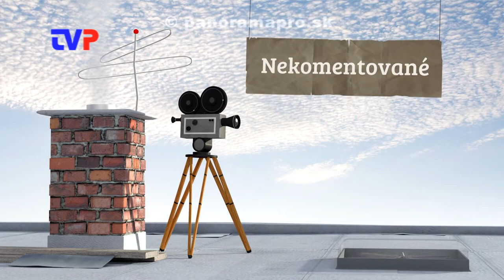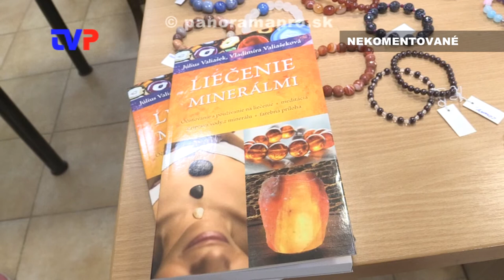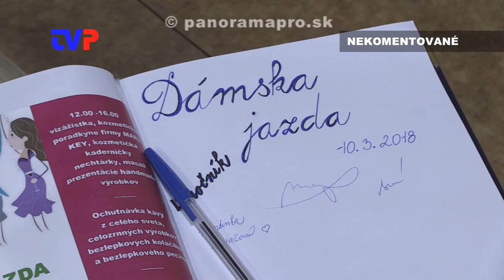Dámska jazda 2018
Zostrih najzaujímavejších momentov z podujatia pre ženy.